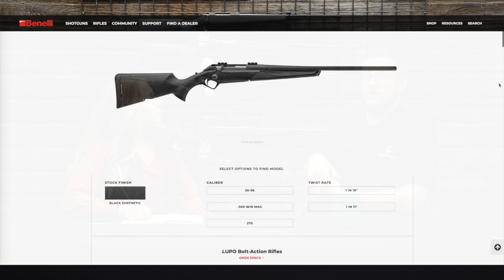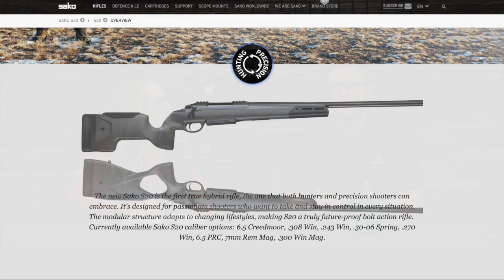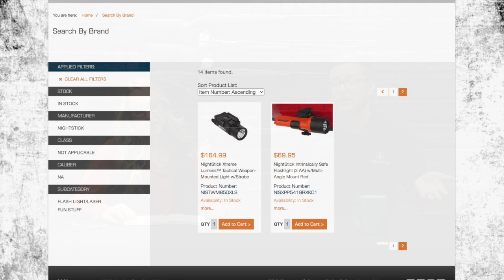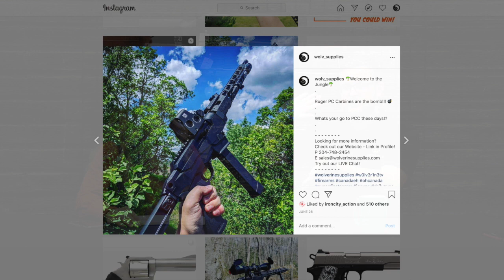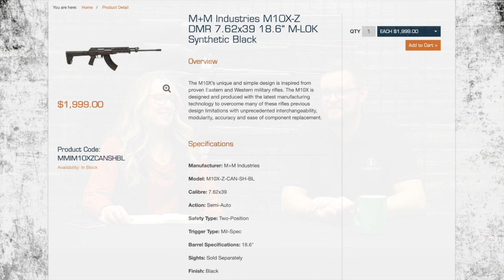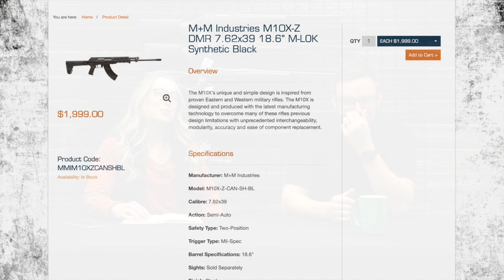Breakfast Club - S2E40 - Take Your Pick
FEATURED
Tikka T3x Lite Roughtech
Benelli LUPO .300 Win Mag
Sako S20 Hunter - Non Restricted
Haenel Jaeger Varmint Sport Pro .223 Rem. with Night Force SHV 3-10x42
Browning Shotguns
Canuck Shotguns
Night Stick Lighting Products
Ruger PC Carbine 9mm Takedown
Norinco Type 978 Gen 3 NSR .223
M&M M10X-Z DMR 7.62x39
Receive information on products, promos and special news releases right to your inbox!
NOW OFFERING $20.00 FLAT RATE SHIPPING ON AMMUNITION ORDERS
Some restrictions do apply, for complete details:
Wolverine Supplies
Give us a follow and like our page!